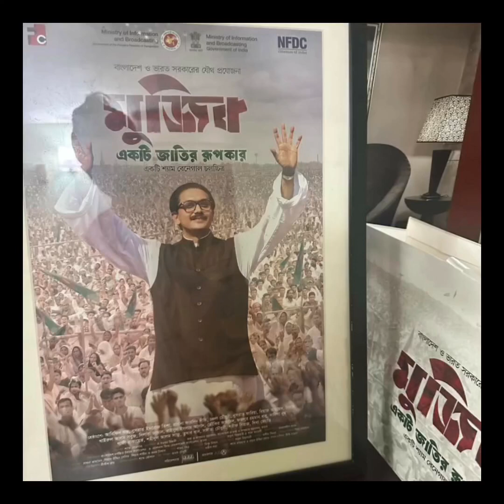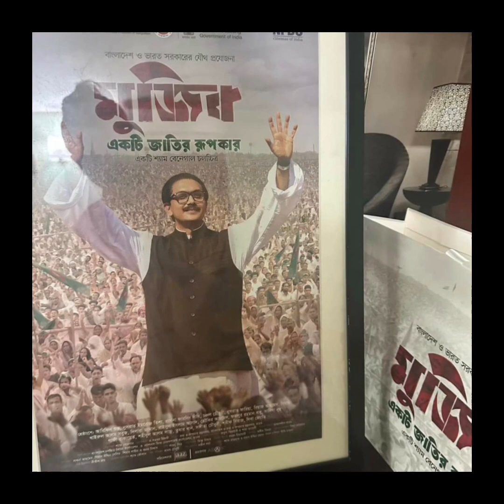যে ইতিহাস কখনো শোনেননি তা মুজিব সিনেমায়